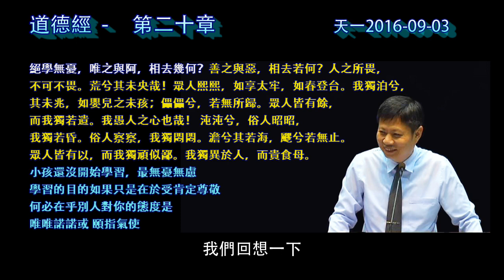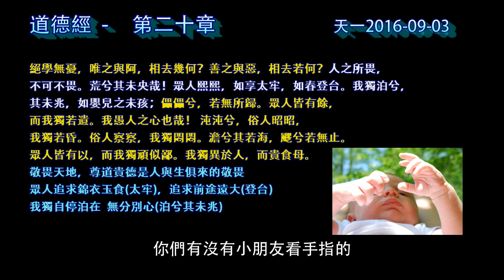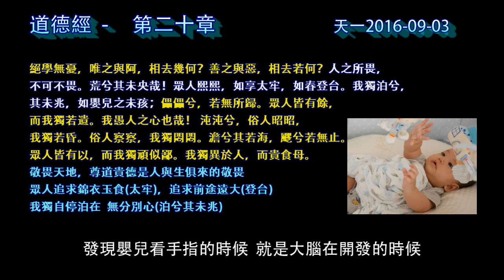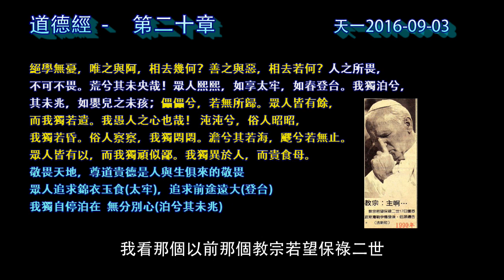道德經第20章全(做一個異於凡俗的人)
道德經第20章(異俗篇)

00:00  絕學無憂，唯之與阿，相去幾何？
04:01  善之與惡，相去若何？
12:06  人之所畏，不可不畏。荒兮其未央哉！
25:52  儡儡兮，若無所歸。
33:02  沌沌兮，俗人昭昭，我獨若昏。
37:19  澹兮其若海，飂兮若無止。
44:04  我獨異於人，而貴食母。

絕學無憂，唯之與阿，相去幾何？
善之與惡，相去若何？人之所畏，
不可不畏。荒兮其未央哉！眾人熙熙，
如享太牢，如春登台。我獨泊兮，
其未兆，如嬰兒之未孩；儡儡兮，
若無所歸。眾人皆有餘，而我獨若遺。
我愚人之心也哉！ 沌沌兮，俗人昭昭，
我獨若昏。俗人察察，我獨悶悶。
澹兮其若海，飂兮若無止。
眾人皆有以  而我獨頑似鄙。
我獨異於人，而貴食母。

由於說明欄限5000字，字幕逐字稿貼在分段上下，
超過5000字部分在郭明義部落格有完整逐字稿。